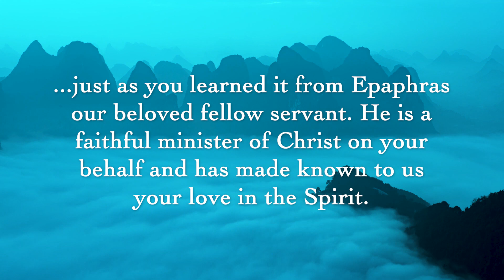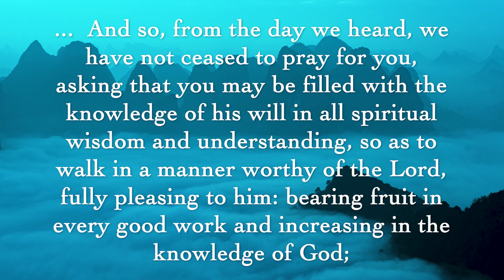Colossians 1:3-14 | Devotional with Elder T.C. McIntosh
Elder T.C. McIntosh kicks off our devotional series by walking us through Colossians 1:3-14.